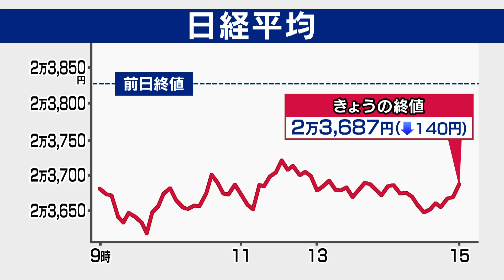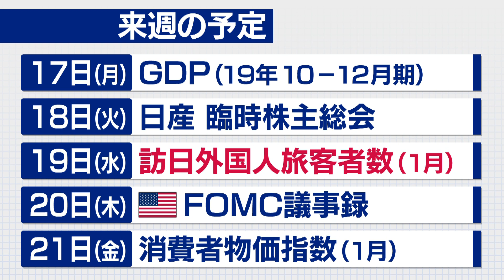14日のマーケット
14日のマーケットです。

日経平均は下落、140円安。
中国で、新型肺炎の感染者が急増したことで
終息に時間がかかるとの見方から、アメリカ株が下落。

さらに日本でも、初めて新型肺炎による死者が出たこともあり
投資家心理が悪化、売りが広がりました。
ただ中国株等が上昇した事で、安い水準では買いも入り下値は限られました。

岡三証券、小川さんのきょうのポイントは
「相対的に不利な日本」自動車やハイテク産業、
さらにインバウンド向けの消費など
新型肺炎による悪影響の度合いは、欧米より日本の方が大きいと分析しています。

海外投資家の間で日本株投資を避けよう、という動きがあっても
おかしくないと市場関係者の間では見られています。

保険の不正販売で揺れた日本郵政が決算を発表しました。
日本郵政の去年４月から12月期の決算は、
１年前に比べて、売上高にあたる経常収益は減少したものの純利益は増えました。
金融窓口事業については
不正な販売があった保険の営業を自粛しているため売り上げは減りましたが
人件費などの営業費用が大きく減少し、利益は１年前を上回りました。

ヨーロッパの航空機メーカー
エアバスの去年12月期の決算は、日本円でおよそ1,620億円の最終赤字に転落しました。
赤字は10年ぶりです。
航空機の売買契約をめぐる贈賄疑惑で
イギリスやアメリカなどの検察当局に多額の和解金を計上したのが響きました。
一方、今年の納入機数の目標は、去年を上回る880機としました。
運航停止が続くボーイング「737マックス」のライバル機にあたる
A320シリーズの生産ペースを引き上げるということです。

来週の予定です。
18日・火曜日に日産が臨時株主総会を開き
西川前社長が取締役を退任する予定です。
水曜日は１月に日本を訪れた外国人の旅行者の数が発表されます。
新型肺炎の広がりで旅行のキャンセルが相次いでいます。